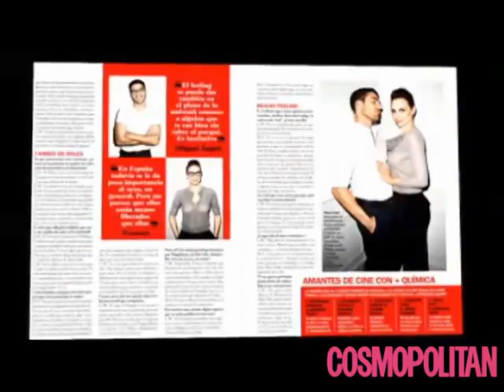Leonor Watling y Miguel Ángel Silvestre Cosmopolitan 2012 2